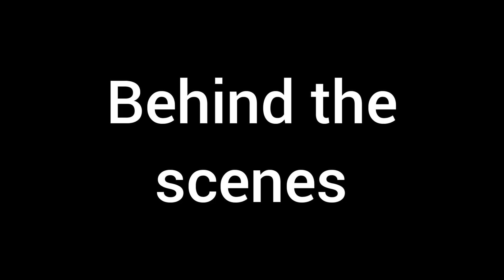Bail Pola | बैल पोला | बैल पोळा | Balapur | महाराष्ट्रातील बैलपोळा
Bail Pola || बैल पोला || बैल पोळा || Balapur

🚩🚩महाराष्ट्रातील बैलपोला 🚩🚩

🚩🚩महाराष्ट्रातील बैलपोळा🚩🚩

🚩🚩BAIL POLA MAHARASHTRA 🚩🚩

🚩श्रावण अमावस्या किंवा भाद्रपद अमावास्या या तिथीला प्रदेशानुसार साजरा करण्यात येणारा बैलांचा सण म्हणजे bailpola 🚩

🚩Pola is a thanksgiving festival celebrated by farmers in Maharashtra and Chhattisgarh, to acknowledge the importance of bulls and oxen, who are a crucial part of agriculture and farming activities. It falls on the day of the Pithori Amavasya in the month of Shraavana. 🚩

Bail Pola Balapur

बैल पोला बालापुर

बैल पोळा बाळापुर

bail pola,

bail pola song,

bail pola status,

bail pola nibandh,

bail pola drawing,

bail pola video,

bail pola 2022,

bail pola chitra,

bail pola chi mahiti,

bail pola sajawat

bail Pola best video